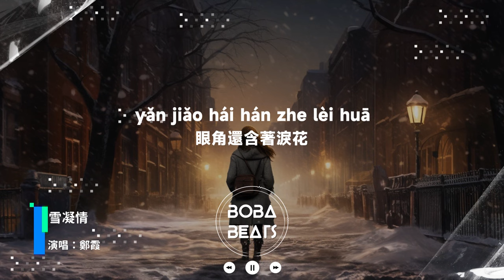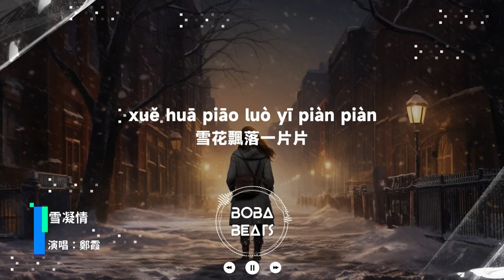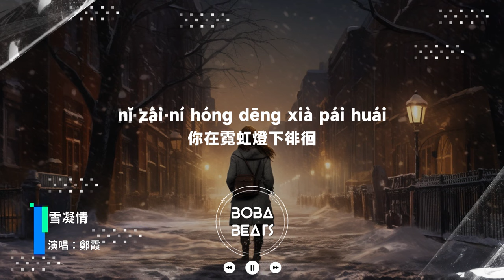鄭霞 - 雪凝情『今生已不能再相見 來世三生石下再許願』【Lyrics Video】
《雪凝情》歌詞影片
支持歌手

LYRICS
記得那天下起了雨
天空還飄著雪花
你在霓虹燈下徘徊
眼角還含著淚花
姑娘你傷心了嗎
你不要太悲傷啊
是不是你很想念他
想給天堂打個電話
雪下的越來越大
姑娘你還不回家
你等待的心上人啊
知道你在為他牽掛
也許是他累了吧
讓他安詳的睡吧
下輩子願為他做一朵蓮
靜靜開在他的身邊
雪花飄落一片片
遮住了你的視線
雖然想與他隔空相見
只恨老天不會遂心願
雪花飄落一片片
像是數落往事一件件
今生已不能再相見
來世三生石下再許願
雪下的越來越大
姑娘你還不回家
也許是他累了吧
讓他安詳的睡吧
雪花飄落一片片
遮住了你的視線
雪花飄落一片片
雪花飄落一片片
遮住了你的視線
雪花飄落一片片
天空還飄著雪花
眼角還含著淚花